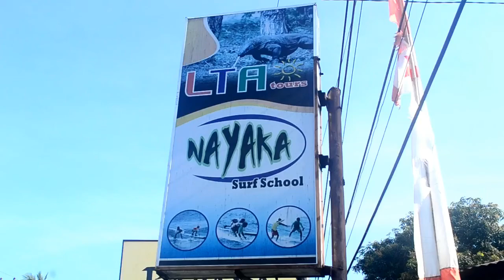Lombok Surf School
Want to learn to surf?
Join Nayaka Surf School, located central of Senggigi.
Senggigi reef / Senggigi beach is one of the best surf spot, available for advance surfer, intermediate and beginner class.